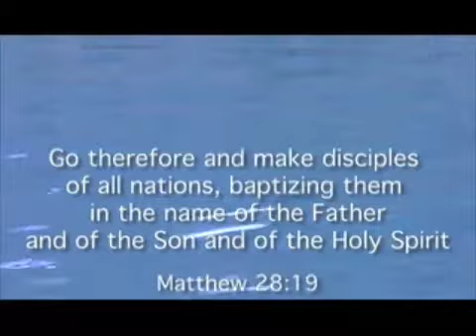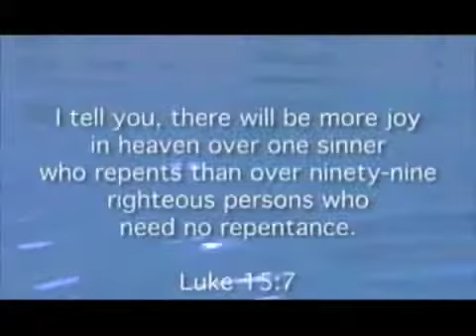Harvest London Baptism 2008 - Jan 26th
A video of some of our people at Harvest Bible Chapel London being baptised as part of our Baptism Celebration held at the Boys & Girls Club of London. 10 people were baptised, publicly declaring their faith and commitment to the Lord Jesus Christ, and sharing their testimony of how our great Saviour had impacted their lives. Listen to testimonies of how God is working in the lives of His people.